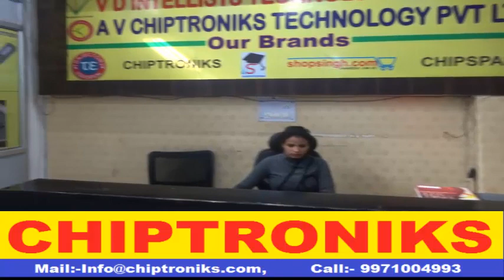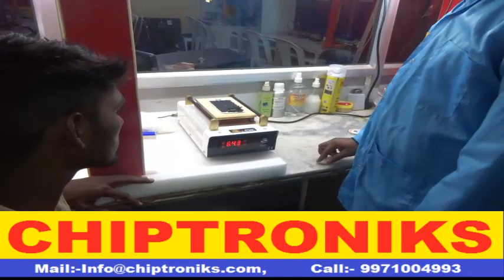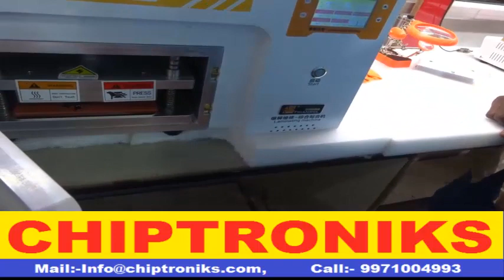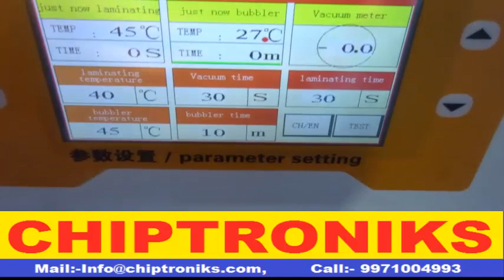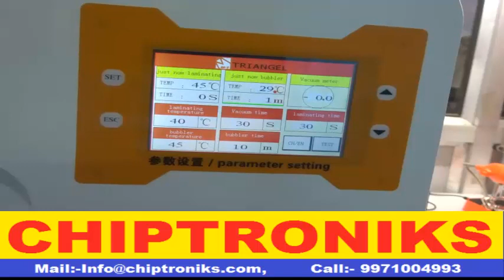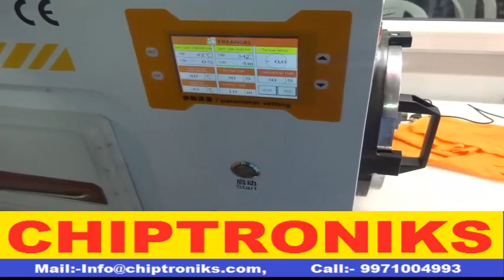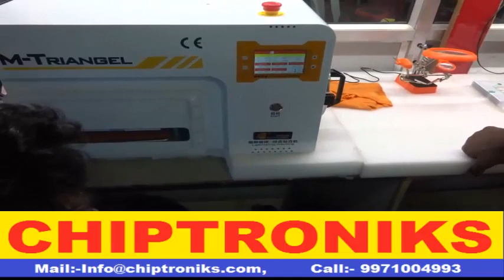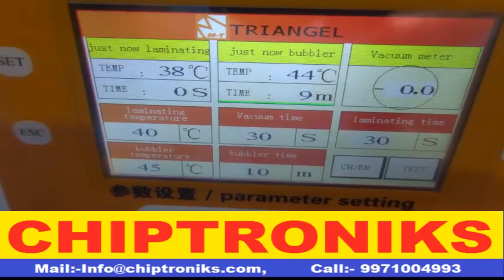mobile repairing course institute Through OCA machine, smartphone mobile repair course.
CHIPTRONIKS  is the best Smartphone Training Institute in India. In the wake of finishing our portable fixing course, the understudy will effortlessly have the option to fix both GSM and CDMA cell phones. One can make a profession in it either by filling in as a specialist or by setting up his very own cell phone fix business.

Portable Repairing Training Certification Course, an opportunity to ace in versatile equipment and programming fixing. Contact Course crown versatile organization for 100% Chip level Live preparing, which will empower you to investigate all the cell phone issues.

Employment Oriented (Short Term) courses are exceptionally famous among the understudies since they can be finished in momentary course and concentrates just on Skill Development. Portable fixing is such an unmistakable and intelligent hands-on course where you will get total information of Mobile Repairing. We are one of the main Mobile Repairing Institutes in Delhi. Our versatile fixing course (Short Term) covers the essential to propel level of Mobile Repairing strategies.

We give Basic (3 Months), propelled (1 Month) and combo level (6 Months) portable fixing courses. After culmination of the course, understudies will get an "Affirmation of Excellence" in Cellphone/Smartphone Repairing. Our Training Syllabus covers every one of the parts of portable Repairing. At our establishment in Delhi/ncr, understudies will figure out how to analyze an issue and venture to step manual for investigating versatile fixing issues.
Join the best cell phone fix preparing and get master hands on portable equipment and programming fixing in only 90 days!

CHIPTRONIKS  Mobile Repairing Courses guarantee a great career owing to which these courses are gaining popularity day-by-day.
You can work as a mobile Repairing, trainer or technician in reputed companies.
You can initiate your own personal business as mobile phones repairing service provider.

MATERILA USED
1. MIC
2. Camera
3. Mobile
4. Software
5. Laptop

Mobile Repairing Course in delhi, mobile repairing institute in india, delhi, ajadpur is at your service where we will guide you to inspect Android or iPhones for any minor issues, serious damage or necessary repairs. To make practical and theoretical mobile training sessions easier for you, we do provide complementary phone repairing tool kit, circuit charts and CDs of application software packages.hitech mobile repairing course in delhi. However, on completion of mobile repairing training in delhi from CHIPTRONIKS all pan idia Delhi NCR, students are provided with certificate and assistance for job placements.smart phone repairing course in delhi,mobile repairing course,mobile repairing institute,mobile repairing training institute,mobile software training,smart phone repairing institute,i-phone reairing course,i-phone repairing institute,eemc programming process in smart phone,oca machine distributors in india,oca machine sale in india,smart phone repair course in delhi,mobile repair course in india